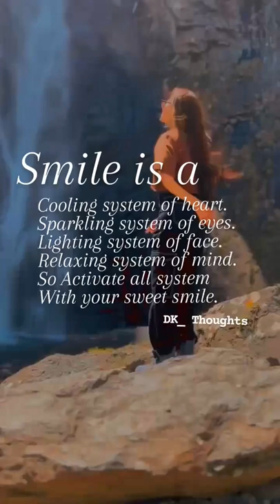English best motivational status/successful status /